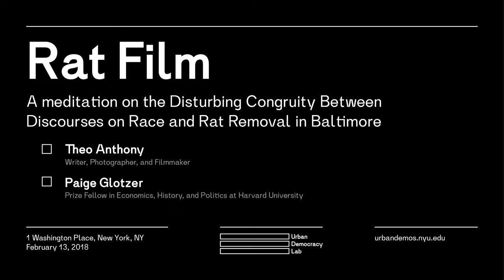UDLabRatFilm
Rat Film: Screening and Discussion with Director Theo Anthony and Historian Paige Glotzer